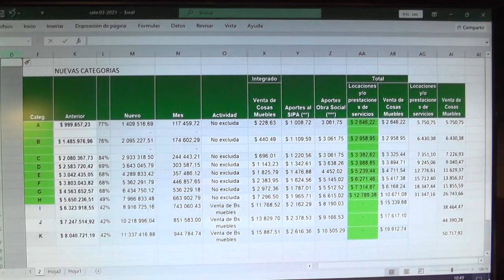IX Festival de la Palabra en Escena.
🔴 Propone un gran abanico de actividades hasta el 17 de junio.
- Daiana Calabrese
Organizadora

🔴 Recategorización de monotributo e impuesto a las ganancias
Novedades en el ámbito de la Economía
Claudio Zavala
Contador Público Nacional.